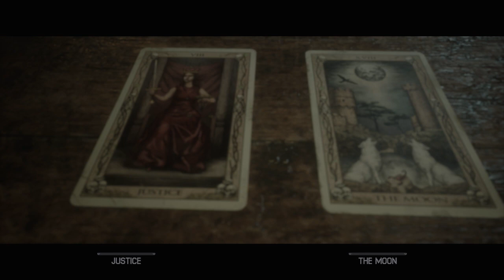The Quarry - PT 7 - Chapter 6 - Prayers by Night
No Death Playthrough.